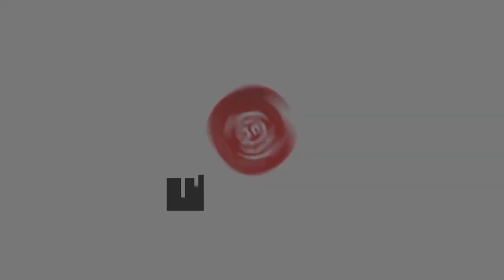เปิดใจโจร !!! ฉากหลังของ เสือใบ และ ทับทิม ใน "ขุนพันธ์ 2"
เรื่องเล่า เบื้องหลังสุดมันส์จาก เสือใบ (เป้-อารกษ์ อมรศุภศิริ) และ ทับทิม (อาภา ภาวิไล) 2 นักแสดงนำใน "ขุนพันธ์ 2"

พบที่สุดแห่งแอคชั่นศรัทธาเหนือศาสตราแห่งปี
ได้แล้วในโรงภาพยนตร์ทั่วประเทศ